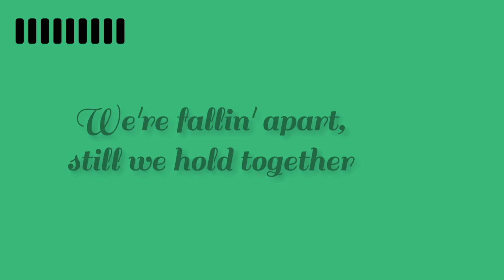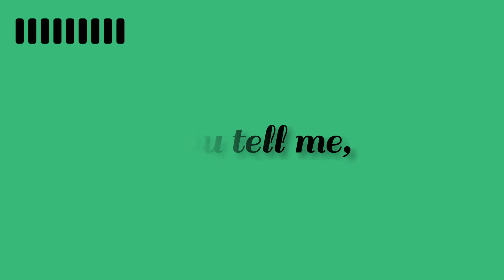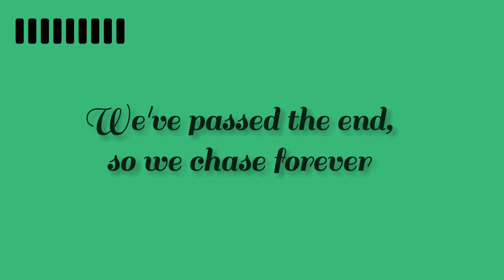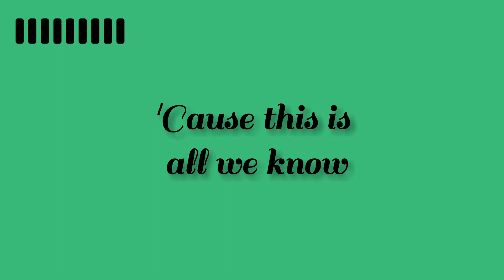The Chainsmokers - All We Know ( ft. Phoebe Ryan ) [ Lyrics ]